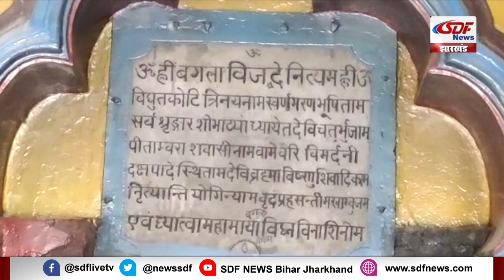कोरोना से मुक्ति हेतु गया नगर निगम के मेयर व पार्षदों ने मां बांग्ला स्थान में की विशेषपूजाSDF NEWS